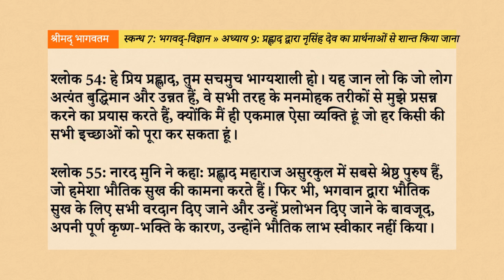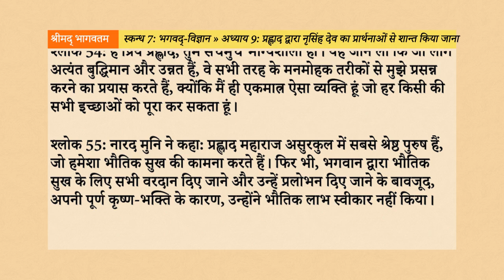Srimad Bhagavatam 7.9: प्रह्लाद द्वारा नृसिंह देव का प्रार्थनाओं से शान्त किया जाना Hindi AudioBook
नमस्तें भक्तों, इस वीडियो के माध्यम से, हम श्रीमद्भागवतम् के सप्तम स्कंध के अन्तर्गत “प्रह्लाद द्वारा नृसिंहदेव का शान्त किया जाना” नामक नवें अध्याय के विषय को सुनेंगे, समझेंगे, उन्हें जानकर अपने जीवन में उतारने का प्रयास करेंगे।